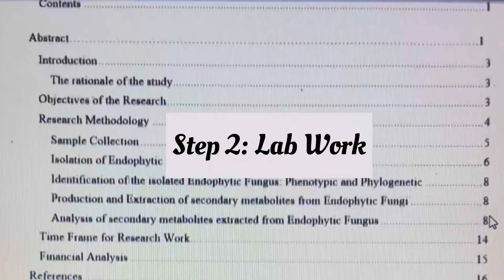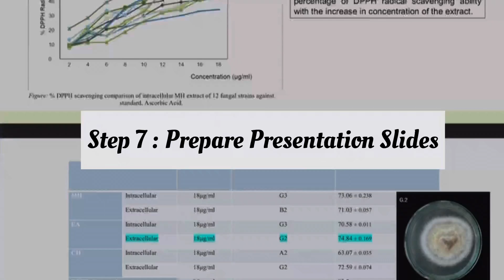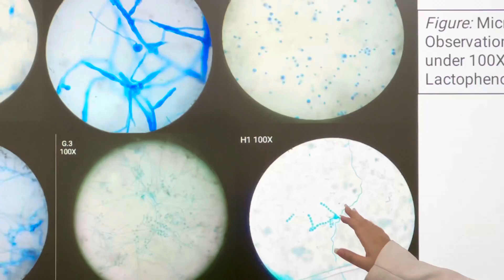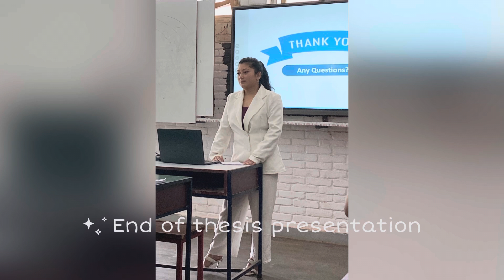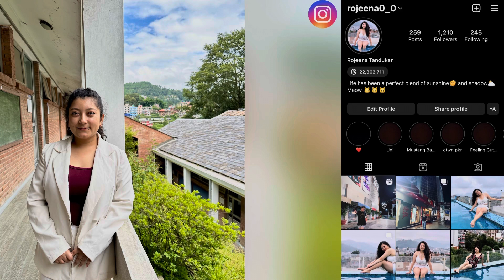Thesis Defense| Kathmandu University School of Science| Dhulikhel, Nepal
Hello everyone 😊 In this video, I have covered about graduate Thesis Defense Presentation in Kathmandu University School of Science.
Kathmandu University
Address : Dhulikhel, Nepal